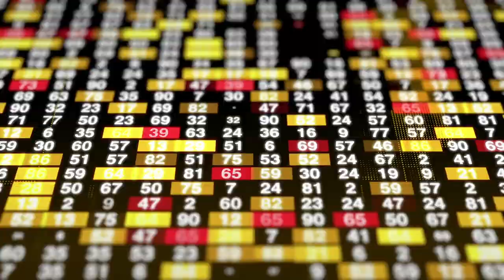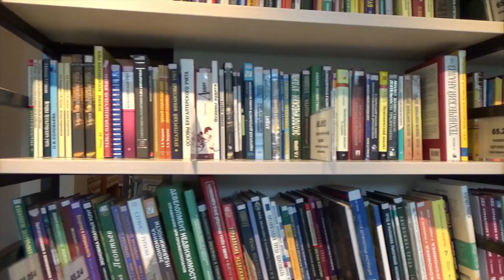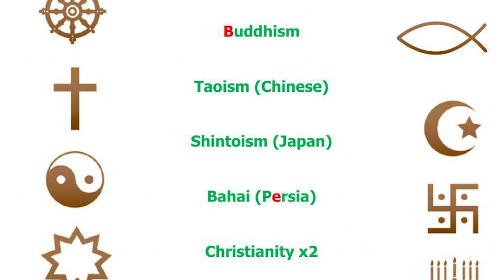5 detay ou te inyore sou kontinan ASIE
vin tande koze ou pat konnen nan lang kreyol la sosu kontinan ASIE a.
wap sezi